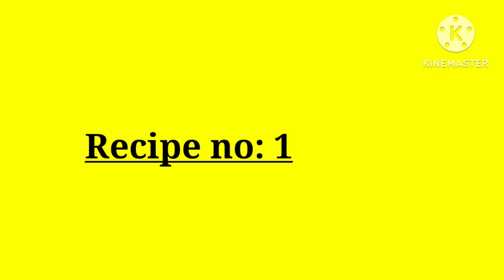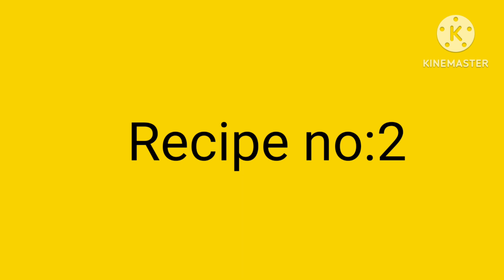Baby Food Recipes for 7months-2year Summer food chart for Baby /Best Food.